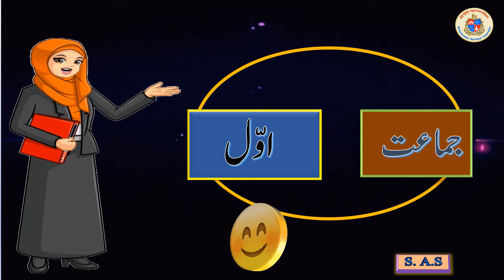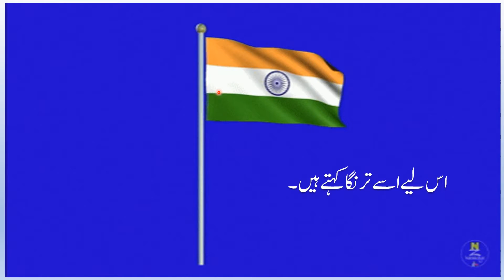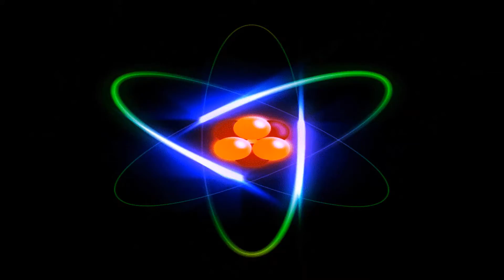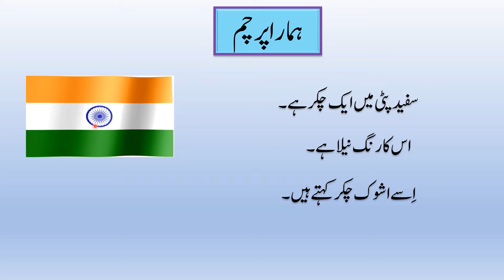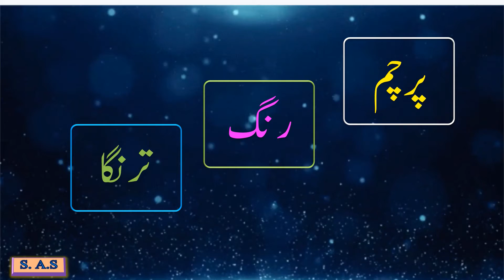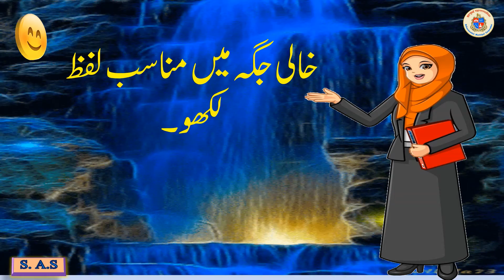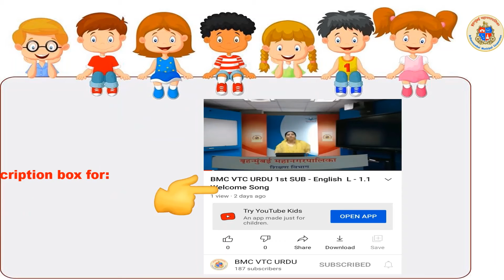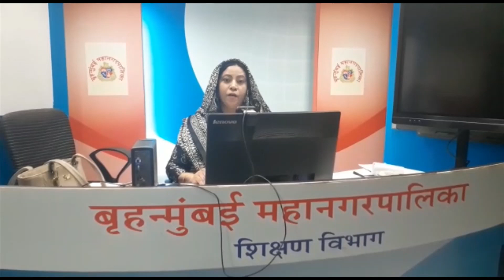BMC VTC URDU std 1st Sub URDU Topic ہمارا پرچم page 59 by AMINA SHAIKH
Lecture Topic:  ہمارا پرچم page 59
Teacher:  AMINA SHAIKH